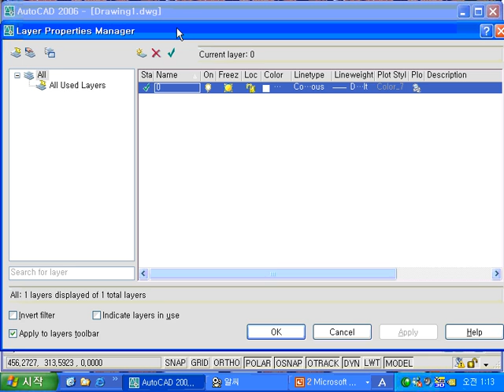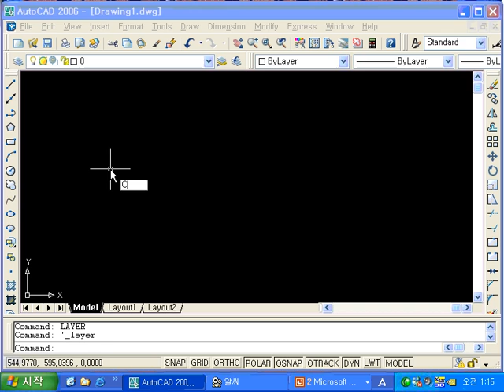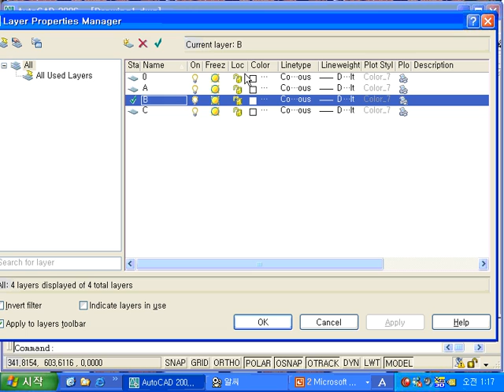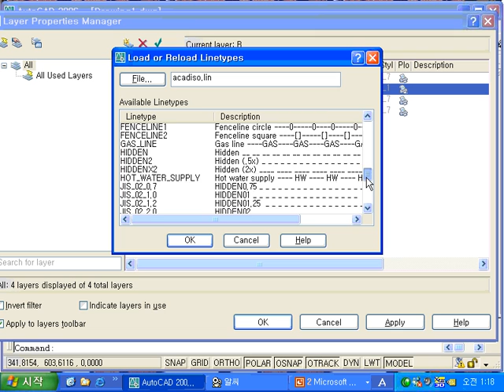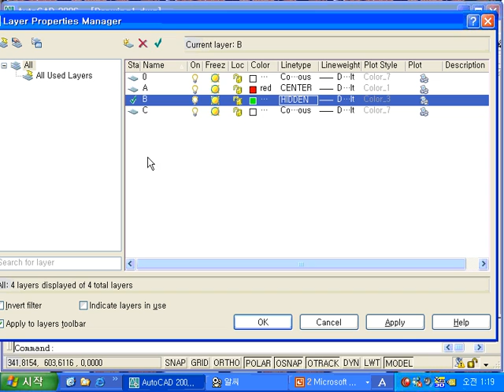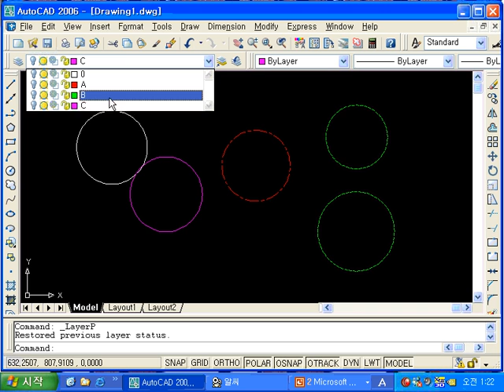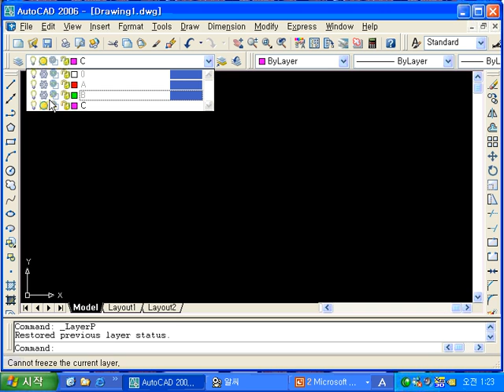2d 10 1